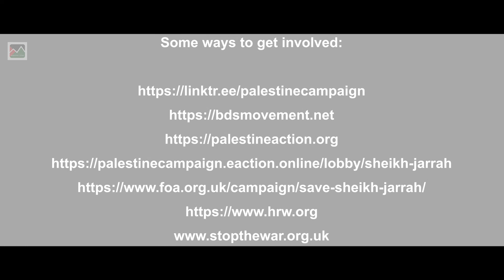PALESTINE vs LEBANON Charity Football Match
LDN PALESTINE VS LDN CEDARS 06/06/2021

On Sunday 6th June 2021, two football teams came together in aid of raising funds and awareness for our sisters and brothers in Palestine. This is a brief glimpse into the day where LDN PALESTINE🇵🇸 took on LDN CEDARS 🇱🇧.